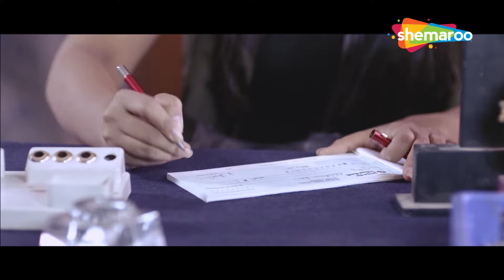Arjun Reddy Action Scene | Neha Deshpande | Babu Mohan | Crorepati Bhikhari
A software engineer Siddhu learns about the profitable billion-dollar industry of begging and strives to bring a reform to serve only the poor. Meanwhile, his love affair with Avni hits bumpy roads as her father tries to break them apart.

Starring : Arjun Reddy,Neha Deshpande,Babu Mohan,Suman
Directed ByK. S. Nageswara Rao